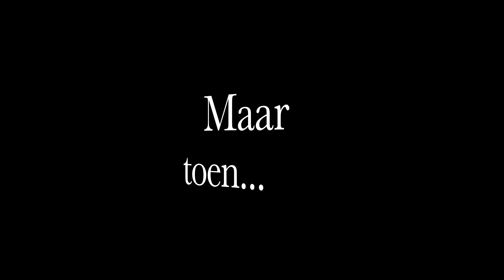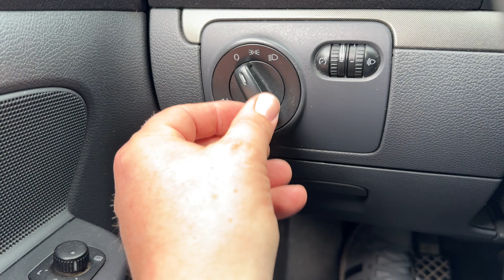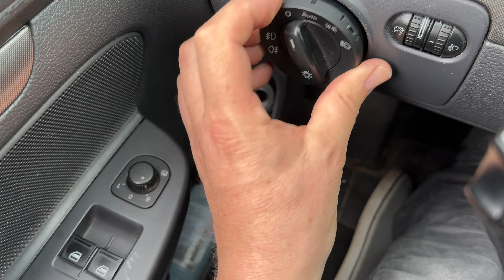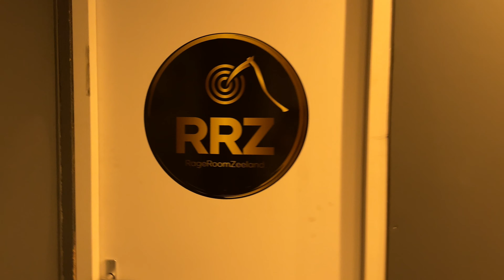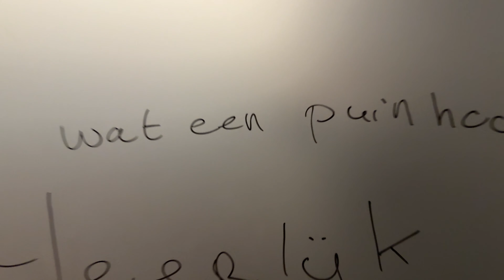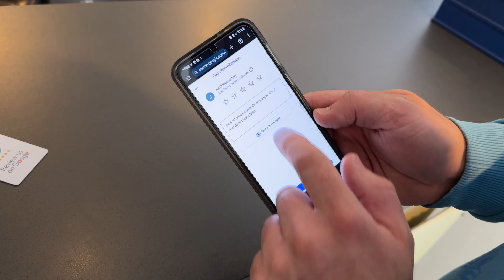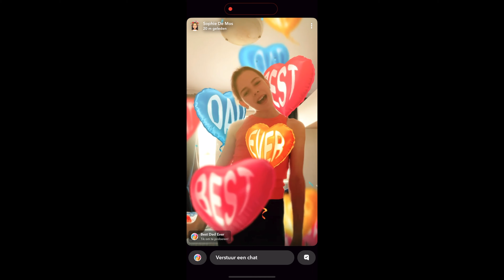Vlog 129 Beelden uit onze RageRoom Boot gaat fout en Vaderdag